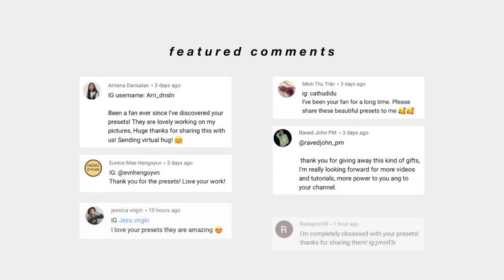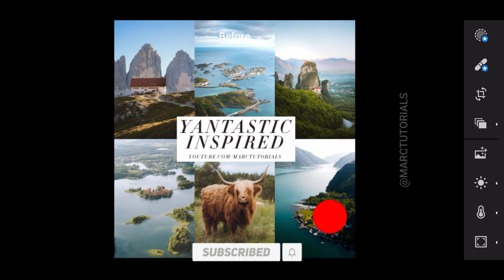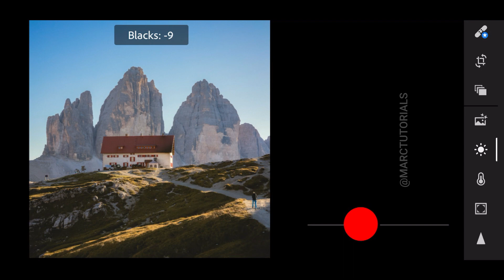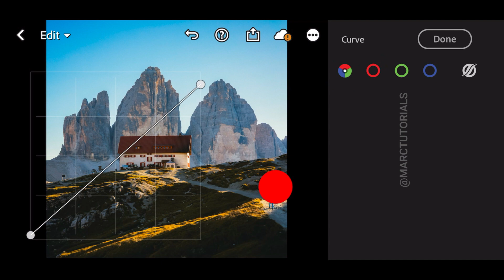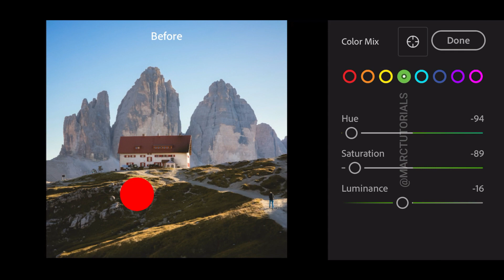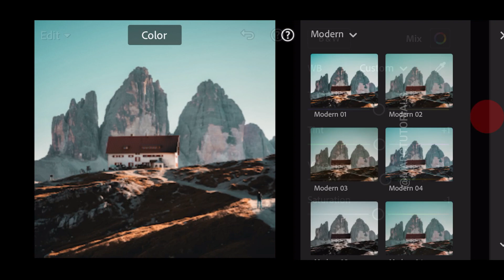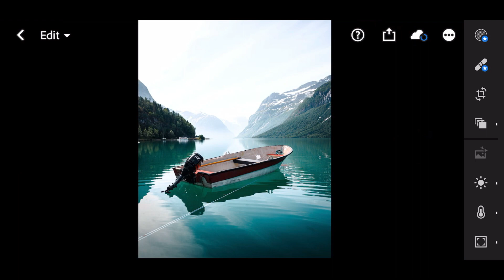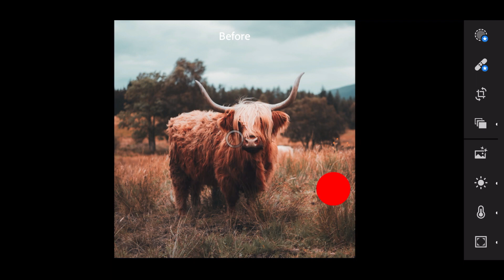Yantastic Inspired Preset | Free Lightroom Mobile Preset Free Dng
Buy all marctutorials presets for only $10 or 500php.

➭ The Password will appear as a Card on the video.

If you’re a new viewer on this channel, check this quick tutorial.

APP USED:
ADOBE LIGHTROOM CC

SAVE TIME ⏳
Buy presets of your choice to save time. 👌🏻

FAQS

MarcTutorials 2020